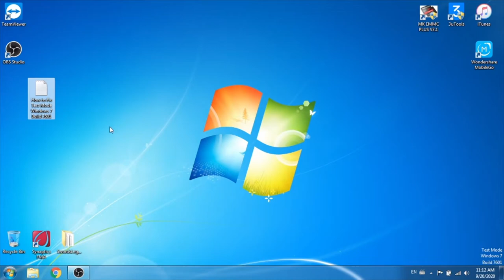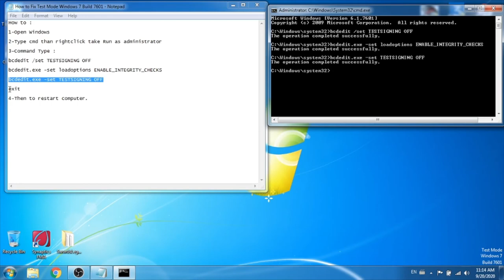How to Fix Test Mode Windows 7 Build 7601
How to :

1-Open Windows

2-Type cmd than rightclick take Run as administrator

bcdedit.exe -set loadoptions ENABLE_INTEGRITY_CHECKS

exit

4-Then to restart computer.
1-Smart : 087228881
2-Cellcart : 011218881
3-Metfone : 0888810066